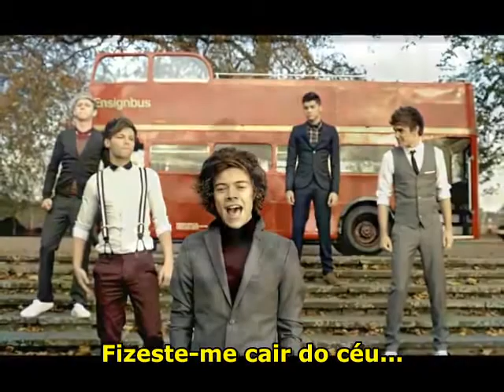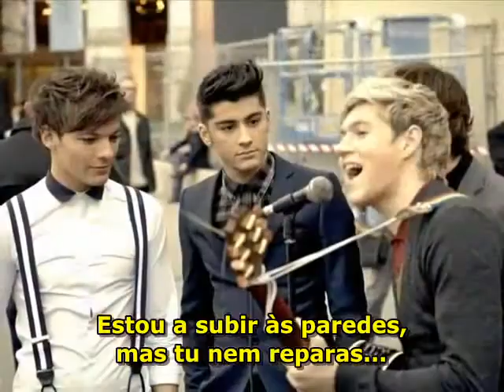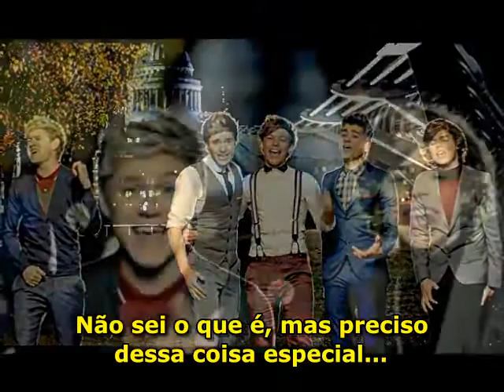One Direction - One thing legendado